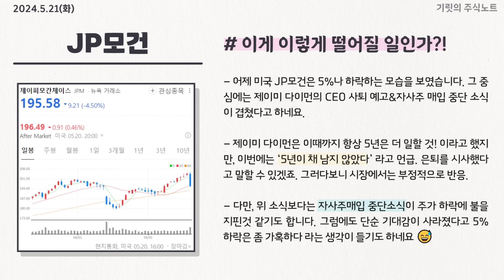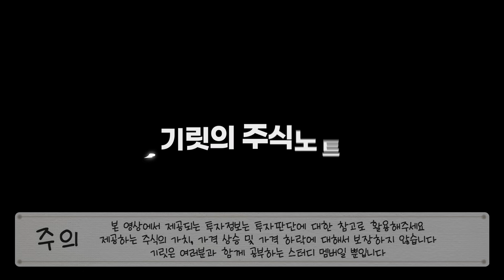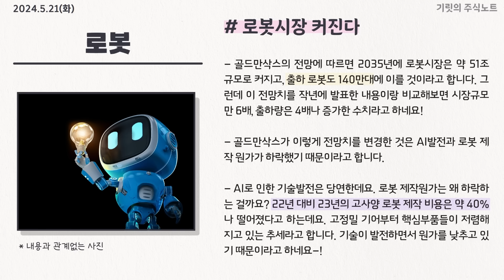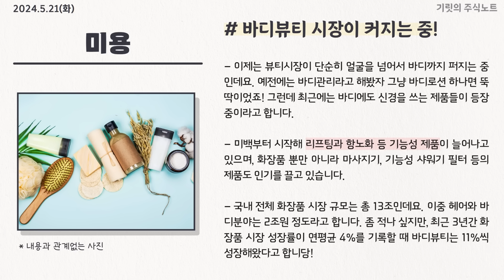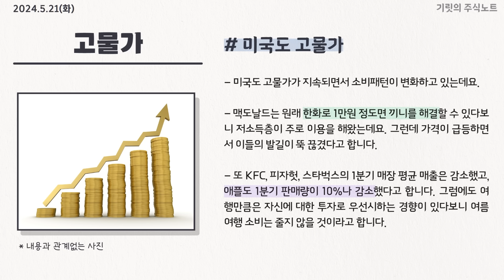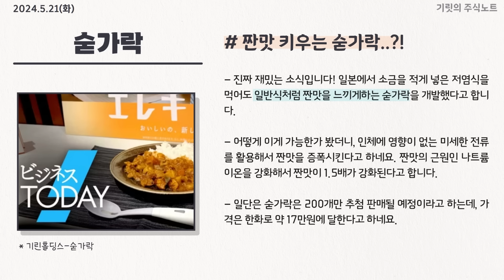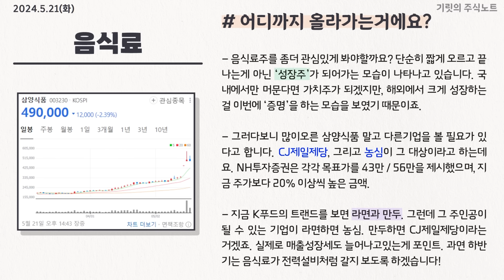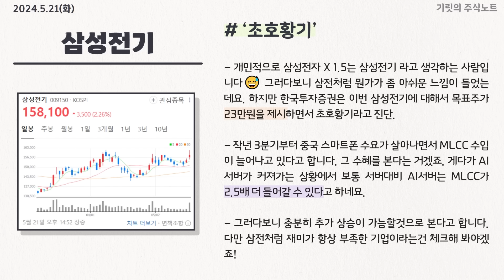"삼양식품 너무 올라서 못사겠어요" 그렇다면 이 주식 2개를 사라고 합니다!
0:00 인트로
0:20 나스닥은 역대 최고치인데~
2:30 코인이 급등한 이유
3:16 대어대어 공모주가 옵니다!
3:56 하반기 주식투자 계속해야하는 이유
5:37 지금 군대간다면 사놓고 갈 주식은?
14:26 음식료 관련 소식! 삼양식품이 없다면!